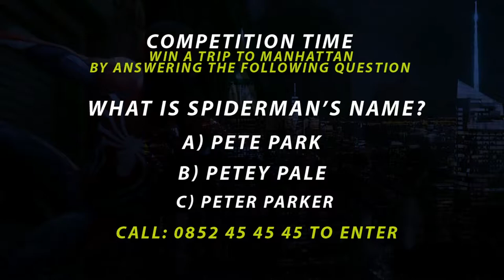Daytime Live: Music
This is a media project where i was the vision mixer.